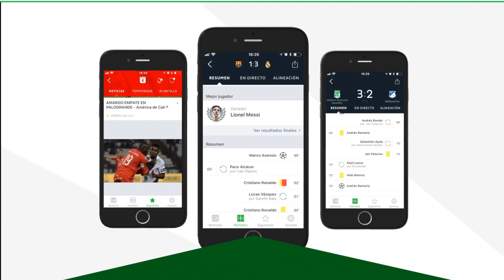¿NO TE CRECEN NI DEFINEN LOS BRAZOS? HAZ ESTO | Ejercicios Para Brazos Grandes y Definidos.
Cesar Gym Armenia.